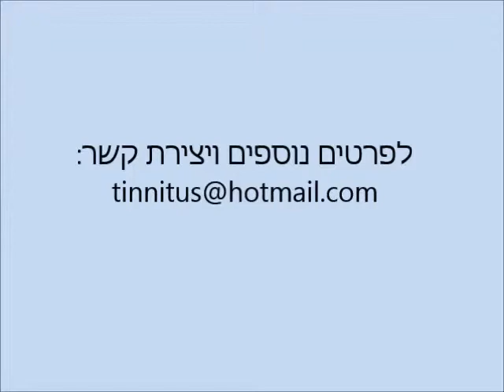יעקב (קובי) בן אליעזר מספר על מחלת מנייר ממנה הוא סובל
יעקב (קובי) בן אליעזר, מהנדס בניין בהכשרתו, סבל מהתקפי סחרחורת קשים כחלק ממחלת מנייר ממנה הוא סובל. התקפי הסחרחורת פגעו קשות ביכולת שלו לעבוד. פניות לטיפולים בבית חולים ולאחר מכן למרפאות של מומחים לרפואת אף אוזן וגרון לא שיפרו את מצבו הרפואי. סרטון זה צולם במהלך הטיפול אצל ד"ר זכריה שמש, כאשר יש שיפור במצבו, אולם יש עדיין צורך בהמשך טיפול כדי למגר הסימפטומים שנשארו.